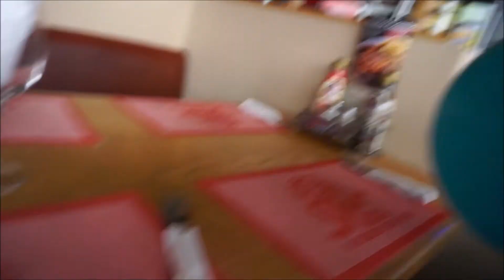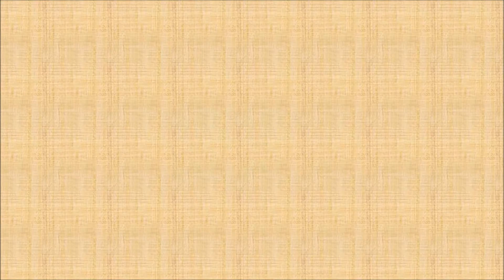Hanging with ProjectFit, and Nephew's Birthday - Vlog